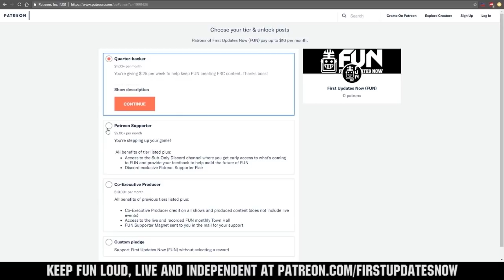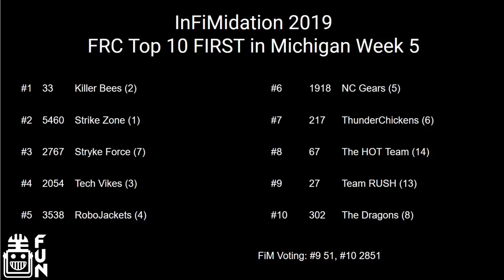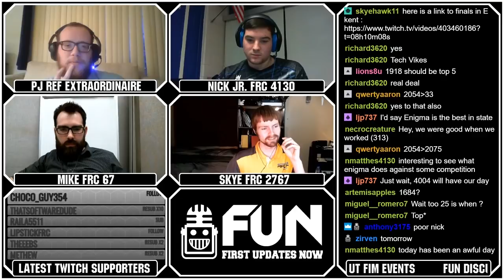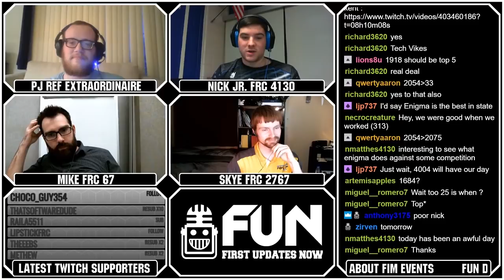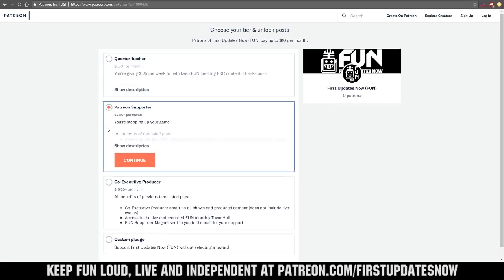InFiMidation Region Week 5 Recap FIRST in Michigan FUN Region Recap